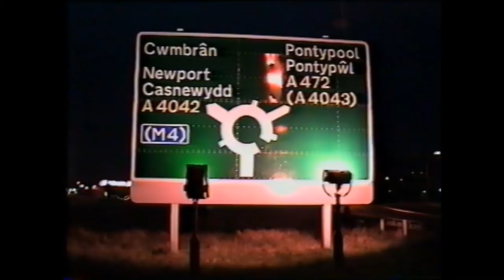A4 60009 Works the North & West route 07/01/1995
Some more vintage VHS footage from my archives, of A4 Pacific 60009 Union of South Africa, then based on the Severn Valley Railway, working a steam excursion South from Shrewsbury to Newport on the 7th January 1995 20 years ago!